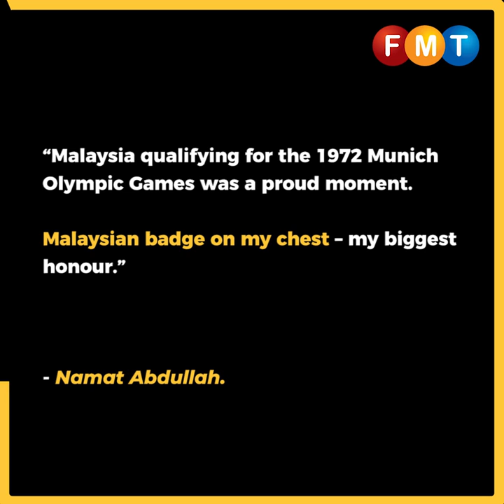Football legend Namat Abdullah passes away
Namat Abdullah, the former captain of the Malaysian national football team and a member of the 1972 Munich Olympics squad, passed away today aged 74.